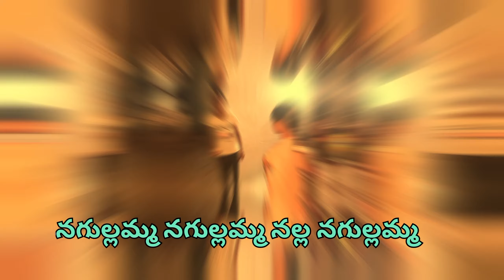14 April 2023